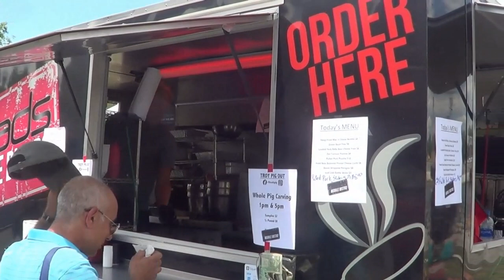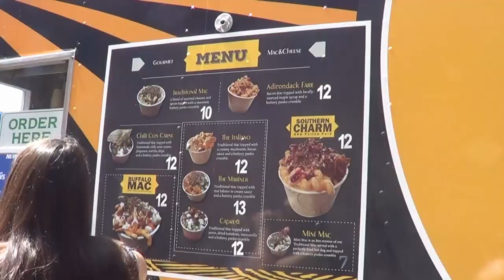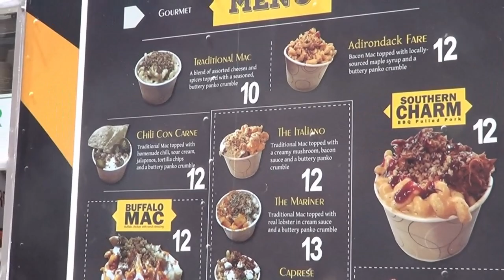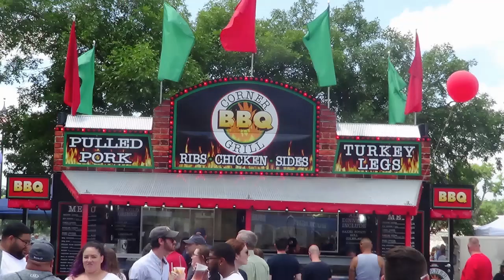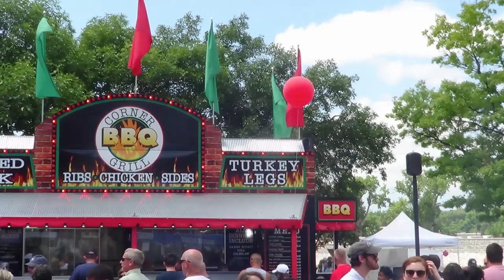2019 Troy NY pigout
site and sounds of the Troy NY bbq competition, as HOTDOG EATING CONTEST